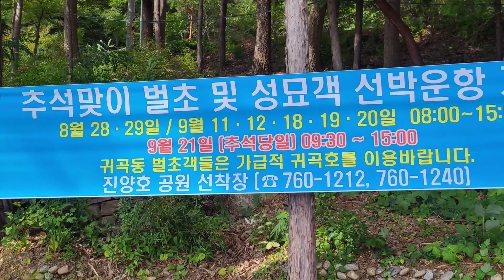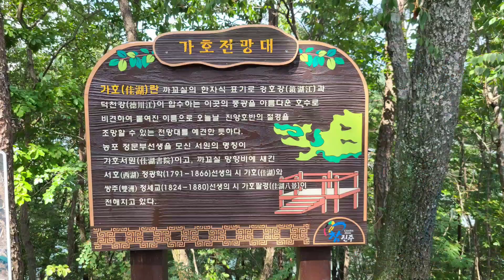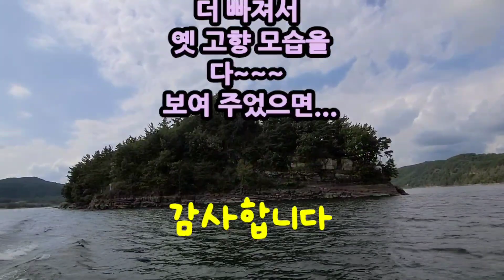물빠진 고향모습, 아랫마을에서 꽃동실까지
공무원연금공단부산지부
가뭄이  계속되어 물이 줄어든 진양호를 찾아서~ 꽃동실에서 새로 지은 정자를 보고 옛집터도 살펴본 하루였다